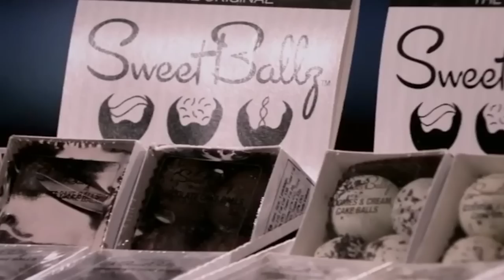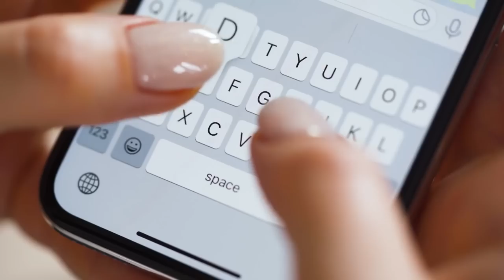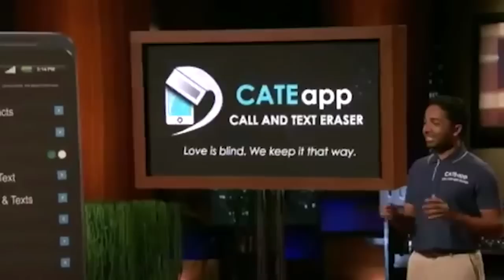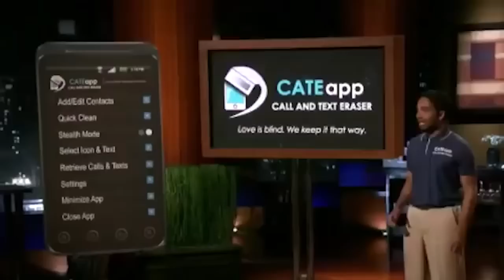Entrepreneurs who OUTPLAYED the Shark Tank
Here are 5 Entrepreneurs who OUTPLAYED the Sharks on Shark Tank! Shark Tank scams are very common, as certain entrepreneurs only come to the show to boost exposure for their already-owned businesses. We present 5 entrepreneurs who outplayed Mark Cuban, Kevin O'Leary and the other Sharks!

Welcome to The Filmy! We hope you will enjoy your stay!